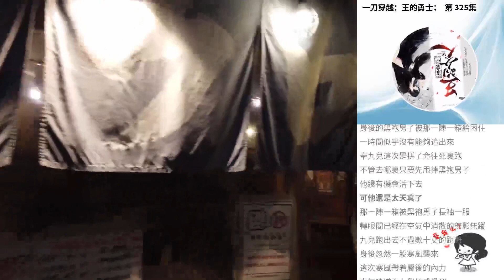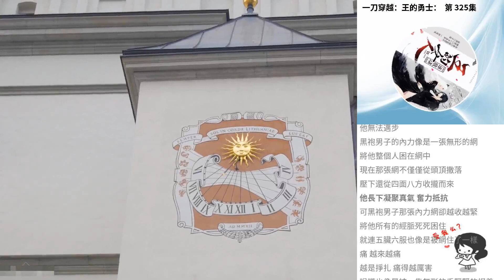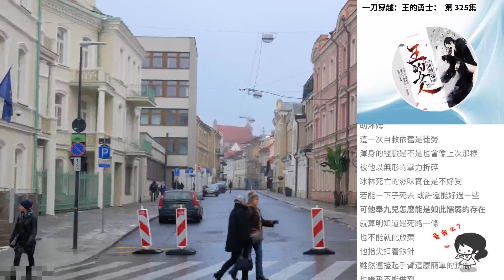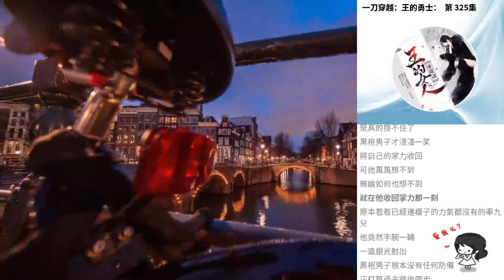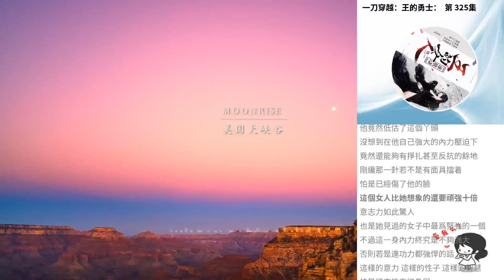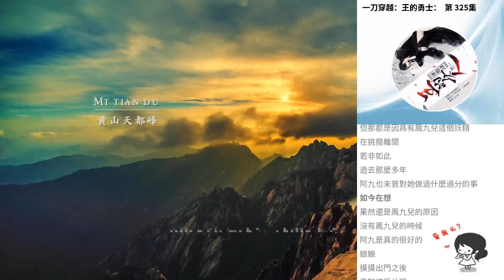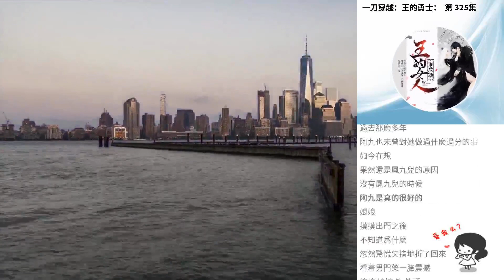一刀穿越：王的勇士： 第 325集